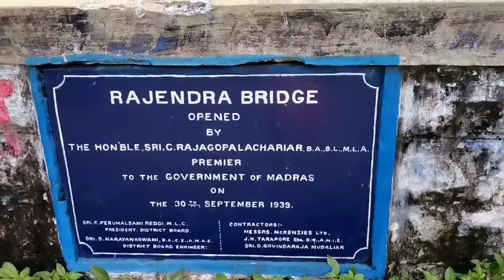Ponnai river (பொன்னை ஆறு), Thiruvalam Rajendra Bridge, Palar river ( பாலாறு ஆறு).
In god creation all are butiful. natural is god gift. . We never know the worth of water till the well is dry. LET'S GROW A TREE & GET RAIN. save the rain water & dont let into drain.